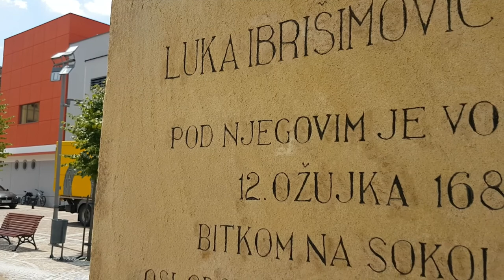Požega, Đir po gradu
Kako pretvoriti običnu vožnju biciklom te posjet od deset minuta Trgu Svete Terezije u Požegi, u jednostavnu ali vječitu uspomenu u našim životima?. pa saaaam taaak!...

Lijep i sunčan dan pridonijeo je opuštajućem ugođaju videa.

Hvala mu na tome!  :o)

Stvaramo jednostavne uspomene!